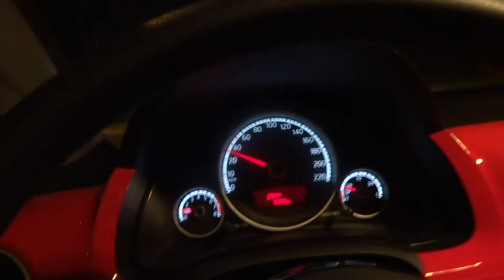PASSEANDO COM UMA GATINHA LINDA